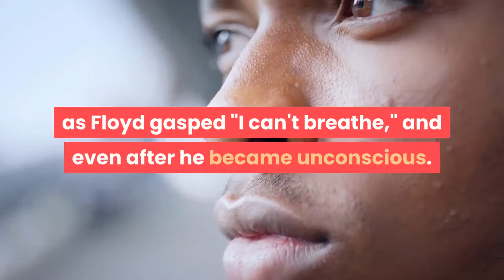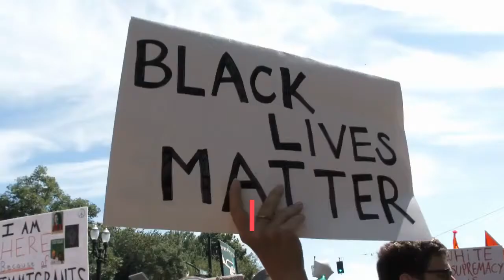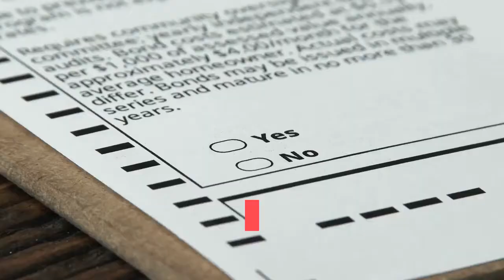Derek Chauvin 3 other former Minneapolis police officers indicted on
WASHINGTON – A federal grand jury has indicted Derek Chauvin and three other former Minneapolis police officers for civil rights charges over the death of George Floyd. The indictment, unsealed Friday, accuses Chauvin, 45, of violating Floyd's rights by pressing his left knee against Floyd's neck as he lied facedown on the ground, handcuffed and not resisting. Chauvin pinned Floyd for more than nine minutes, as Floyd gasped "I can't breathe," and even after he became unconscious. Floyd's May 25, 2020 death, captured in a viral video, led to widespread calls for police reform and months of protests over police brutality against Black Americans. Two other officers – J. Alexander Kueng, 27, and Tou Thao, 35 – who saw Chauvin pinning Floyd to the ground were charged for failing to intervene. All three, along with a fourth officer, Thomas Lane, 38, were charged for failing to provide medical aid to Floyd."We are encouraged by these charges and eager to see continued justice in this historic case that will impact Black citizens and all Americans for generations to come," the attorneys for Floyd's family, Ben Crump, Antonio Romanucci and L. Chris Stewart, said in statement. Minnesota Attorney General Keith Ellison called the federal prosecution of the four officers "entirely appropriate.""The federal government has a responsibility to protect the civil rights of every American and to pursue justice to the fullest extent of federal law," Ellison said in a statement. The Justice Department's prosecution, which could add more years to the sentences the former officers may face, accuses them of violating a federal law that forbid government officials from abusing their authority. Chauvin, has requested a new trial in the Minneapolis case, citing prosecutorial and jury misconduct, among other issues. Chauvin's attorney, Eric J. Nelson, asked a judge to impeach the verdict, saying the jury felt pressured and failed to follow instructions, although he did not elaborate on the allegations. The former officer faces 12 1/2 years in prison under sentencing guidelines for a first-time offender. But prosecutors argue there are aggravating factors that warrant a longer prison term, meaning Chauvin could face 30 years in prison. Chauvin is also facing another federal indictment stemming from a 2017 confrontation with a 14-year-old. Court records say Chauvin violated the teen's rights by detaining him without justification. Chauvin grabbed the boy by the throat and struck him several times in the head with a flashlight. He also pinned his knee on the boy's neck and upper back even though the teen was handcuffed and not resisting, according to the indictment that was also unsealed Friday. Floyd's family's attorneys said the additional charges against Chauvin showed a pattern of abusive behavior. The Justice Department is also investigating whether there's a broader pattern of unconstitutional policing at the Minneapolis Police Department.